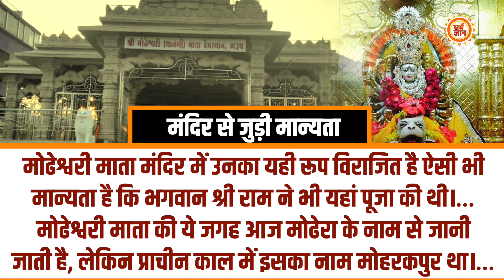Modi का अपनी कुलदेवी के घर में हाज़िरी लगाना, क्या BJP को विजय दिलाएगा ?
गुजरात चुनाव से पहले पीएम मोदी का अपनी कुलदेवी का दर्शन करना….अपनी कुलदेवी की विधिवत तरीक़े से पूजा करना. माँ के प्रति उनकी ये भक्ति क्या उन्हें विजय दिलाएगी..देखिये धर्म ज्ञान पर।

AYUSHI
KAVITA